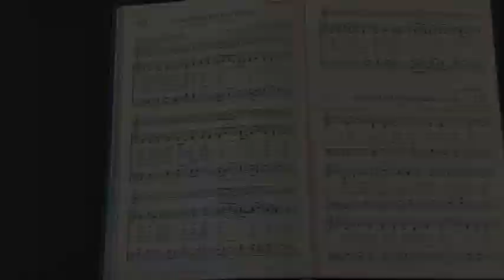04-12-2020 Easter Sunday - Rev. Dr. Dale Southorn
"Easter Sunday" - a sermon presented at The Presbyterian Church of Mount Kisco, NY Virtual Church by Rev. Dr. Dale Southorn  on 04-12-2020